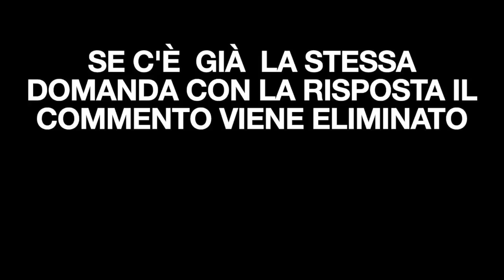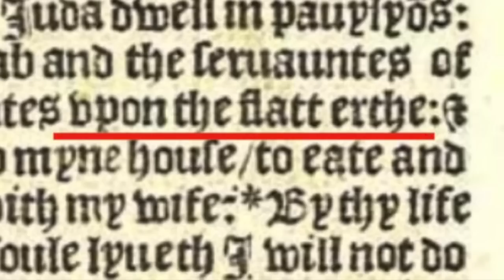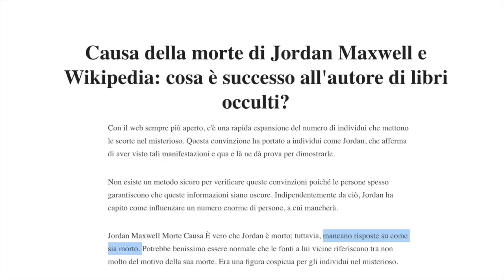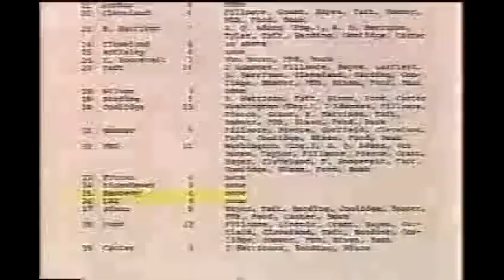Jordan Maxwell Matrix of power